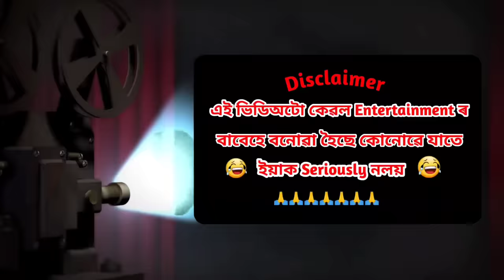স্বাধীনতা দিৱস উপলক্ষে বজেনহতে কৰিছে Cycle Ride 💥🔥🇮🇳😃😊🫡। Assamese Cartoon । Independence Day । Bojen